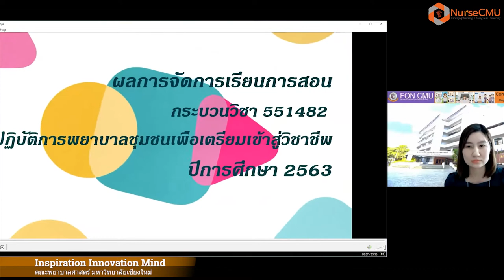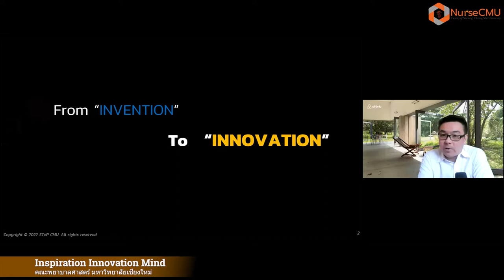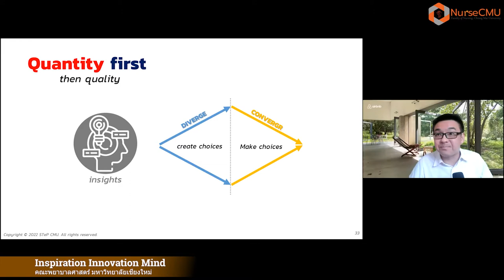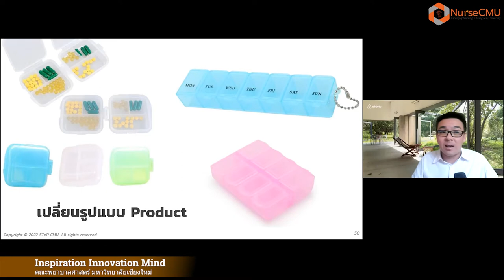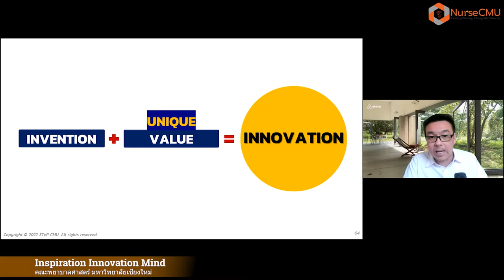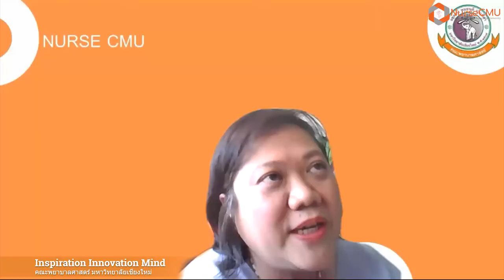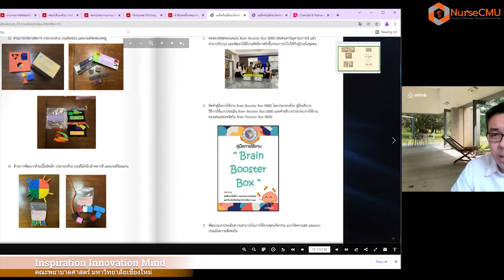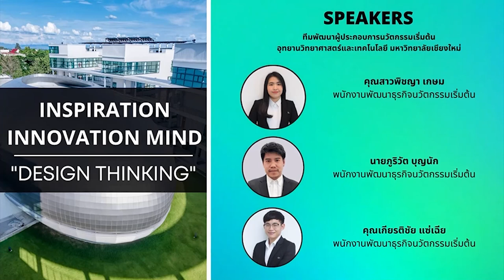Inspiration Innovative Mind : design thinking : Nurse CMU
คณะกรรมการดำเนินงานโครงการขยายฐานการเรียนรู้นวัตกรรมข้าม...สาขาสู่การพัฒนาวิชาชีพ จัดการบรรยายพิเศษในหัวข้อ“Inspiration Innovative Mind : design thinking”  โดย ผู้ช่วยศาสตราจารย์ ดร.เกษมศักดิ์ อุทัยชนะ  รองผู้อำนวยการอุทยานวิทยาศาสตร์และเทคโนโลยี มหาวิทยาลัยเชียงใหม่ และทีมพัฒนาผู้ประกอบการนวัตกรรมเริ่มต้น อุทยานวิทยาศาสตร์และเทคโนโลยี มหาวิทยาลัยเชียงใหม่ เมื่อวันที่ 31 มกราคม 2565 เวลา 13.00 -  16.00 น. ผ่าน Zoom Meeting โดยมีวัตถุประสงค์เพื่อให้เป็นการสร้างความรู้ความเข้าใจให้กับอาจารย์นิเทศมีความเข้าใจที่ตรงกันและสามารถชี้แนะให้ผู้เรียนพัฒนานวัตกรรมที่สามารถต่อยอดทางธุรกิจได้